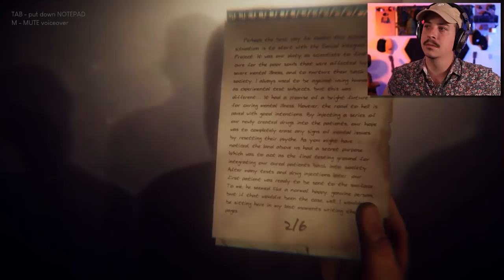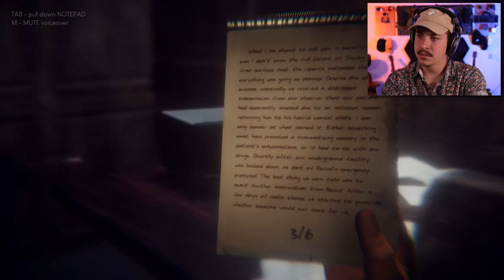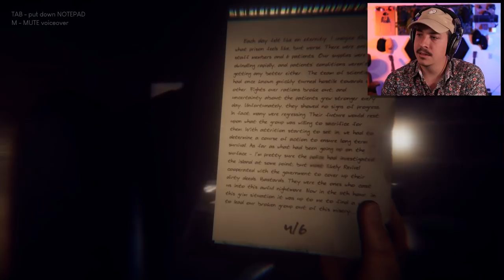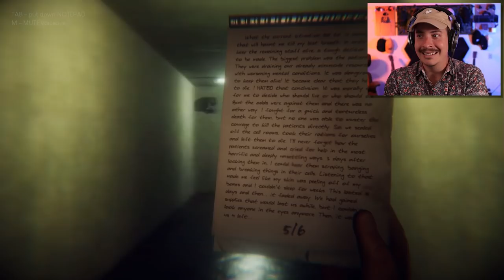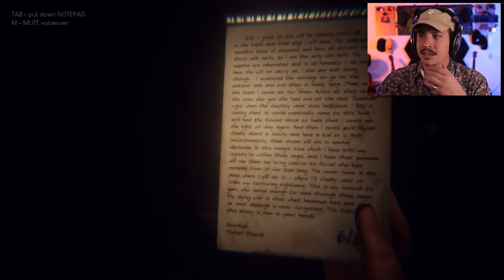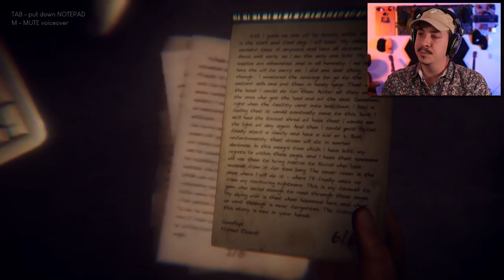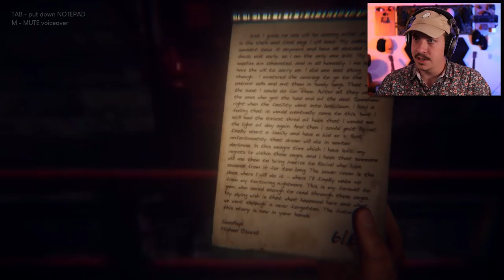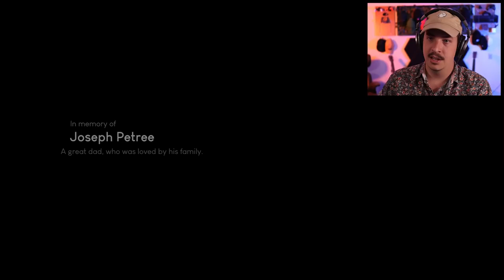THIS NIGHT IS FULL OF NIGHTMARES | Try to Fall Asleep - Night 4